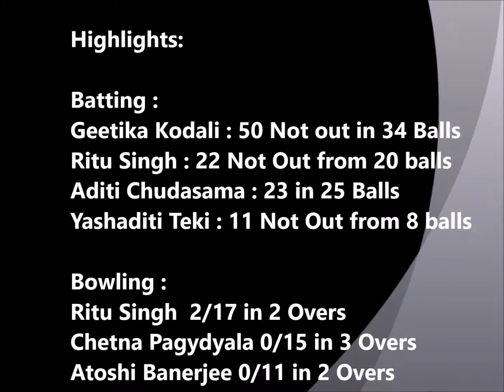NYCL Girls - 10/20 2018 : Highlights Game 1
NYCL Girls event in California was represented by about 70% of Junior Girl Cricketers in USA (Age 14 and Under).

This video highlight gives complete coverage of the first game and is a reflection of the female potential it holds in USA Cricket. If nurtured properly, some of these can potentially not only represent USA in a few years, but also make it proud by their significant contributions.

Most of these girls are very greatful for the NYCL Platform and the stage it has provided for them to adopt and grow with the sport.
NYCL has announced 3 girl exclusive tournament in next 18 months, and it is expected to give these girls a further boost in their journey.